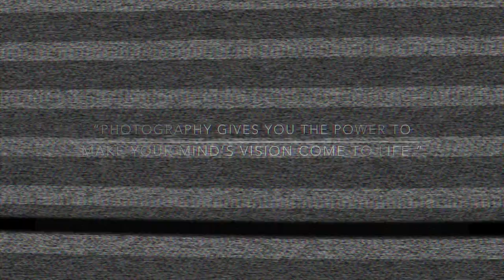THE VISION OF A PHOTOGRAPHER TRAILER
THE VISION OF A PHOTOGRAPHER TRAILER. OFFICIAL TRAILER